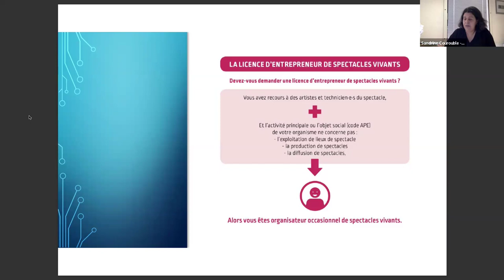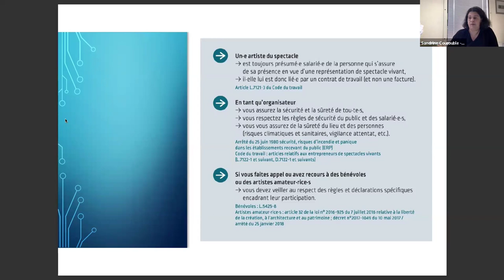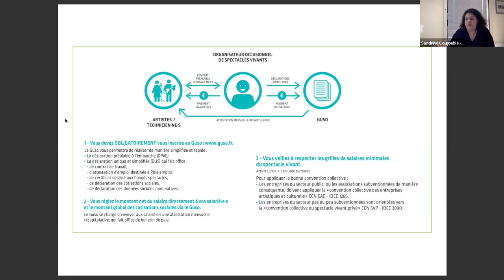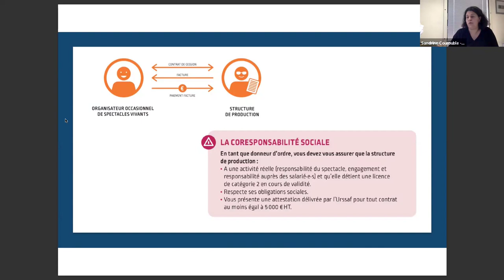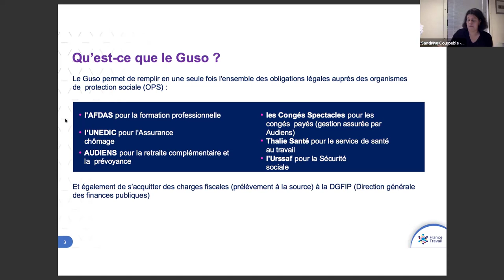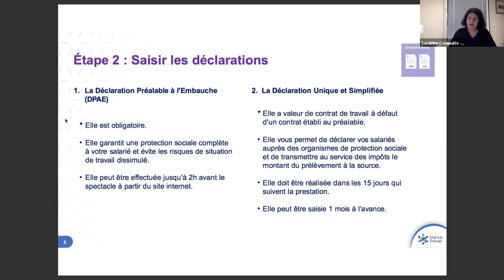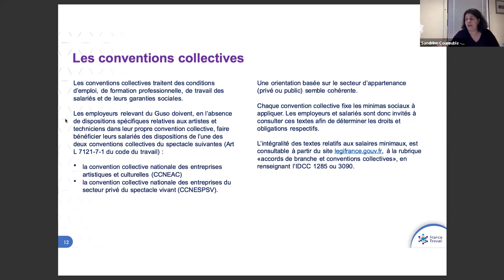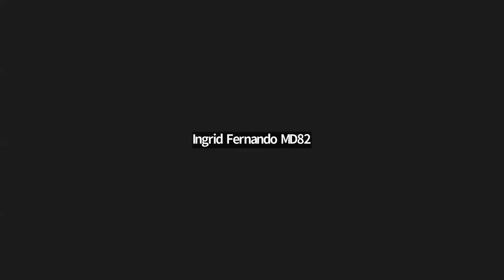Démarches et responsabilités des organisateurs occasionnels de spectacles vivants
Le Coreps Occitanie (Comité régional des professions du spectacle) a édité un document d'information à l'attention des organisateurs occasionnels d'événements afin de préciser les modalités de recours à des artistes et technicien·ne·s du spectacle dans des structures non spécialisées et l'utilisation du Guso (guichet unique) pour les formalités d'emploi d'artistes ou de technicien·ne·s.